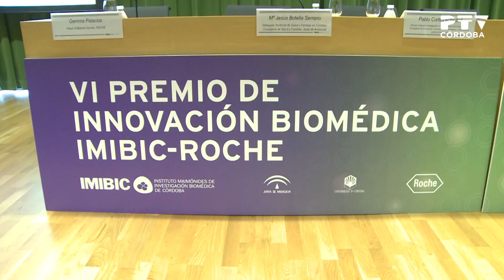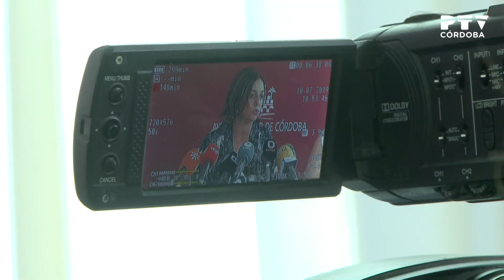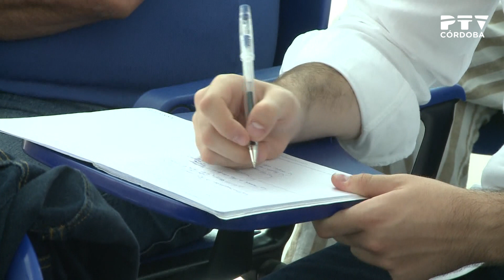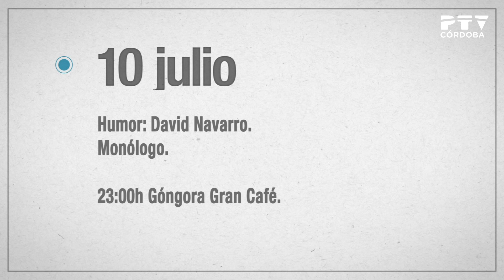«PTV Noticias» 10/07/2019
Contenidos:
· VI Premios IMIBIC-Roche (declaraciones de Juan de la Haba)
· PSOE defiende que dejaron cerrados la climatización de los colegios, la ayuda a domicilio, la Ronda del Marrubial... (declaraciones de Isabel Ambrosio)
· Ganemos en Común critica la alarma por la ayuda a domicilio, el retraso en la climatización, el cambio de calles... (declaraciones de Jorge Montero y Sonia Moreno)
· Manifiesto en el 22º aniversario del asesinato de Miguel Ángel Blanco (declaraciones de José María Bellido)
· La Junta aprueba el Consejo de Coordinación de Medina Azahara
· Espectáculo de Mercedes Ruiz en el Festival de la Guitarra